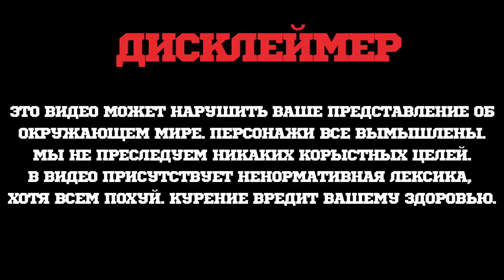ПОГОВОРИМ: Табак для Кальяна MATT PEAR. Беру свои слова Обратно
Поговорим немного о продукте MattPear